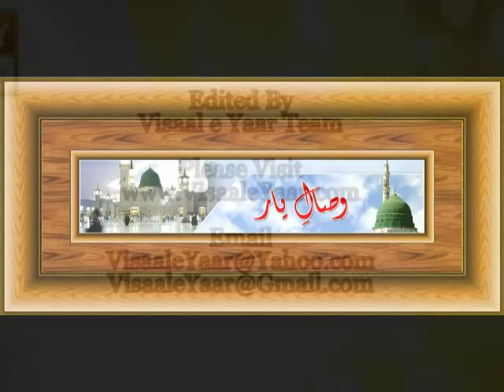URDU MANQABAT(Karb o Bala Ke Saye Main)IMRAN SHEIKH QADRI.BY Visaal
Alhaaj Imran Sheikh Qadri In Qtv ,, ~~~^~~~PEGHAM E MUHABBAT HAI ~ JAHAN TAK PUHNCHAY~~~^~~~ Visaal e Yaar